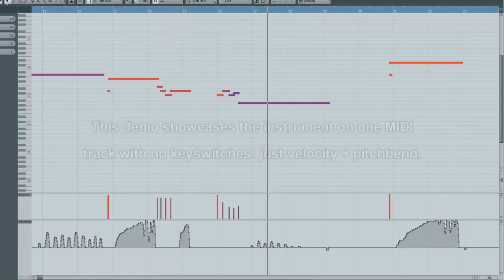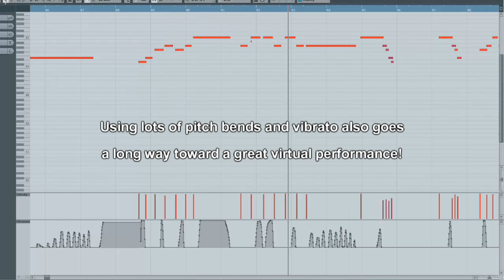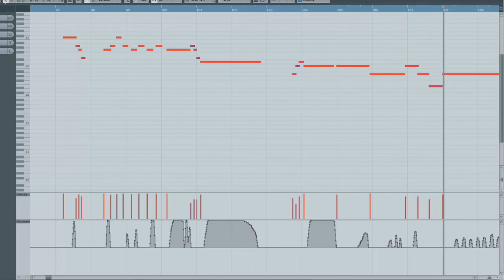ARCHTOP: Hollowbody Electric Guitar ("The King and His Blues" Demo)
AVAILABLE NOW from Impact Soundworks!

ARCHTOP is a superbly detailed virtual guitar for KONTAKT 5 PLAYER, featuring nearly 9,000 DI/clean dual-pickup samples. From jazz, blues, and funk, to R&B, pop, rock, and beyond, Archtop is incredibly versatile, with a wide range of playing styles from subtle and intimate to digging in and loud. It includes a suite of articulations and FX pedals including custom cab impulses, as well as instrument presets and 50+ engine controls!